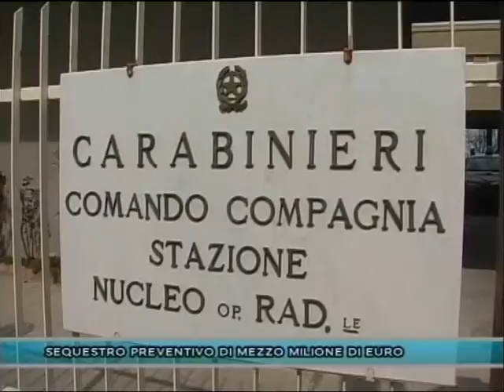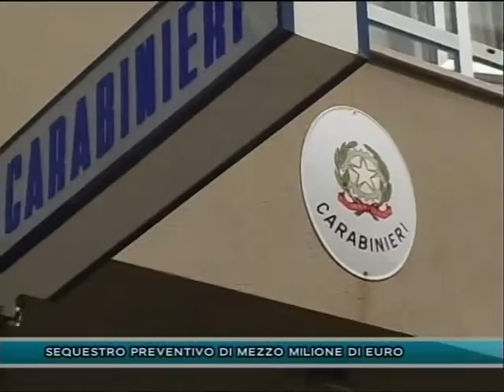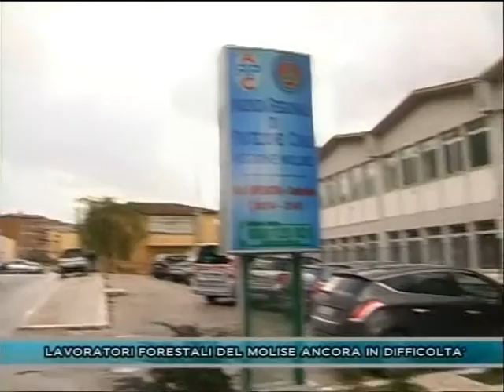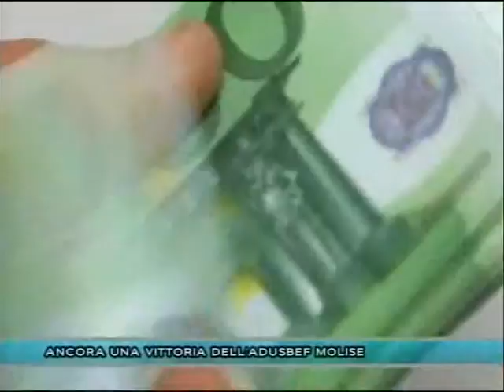TLT NEWS EDIZIONE ORE 14 DEL 07-06-16